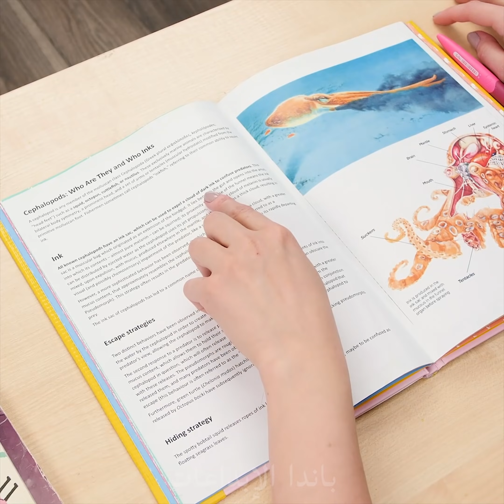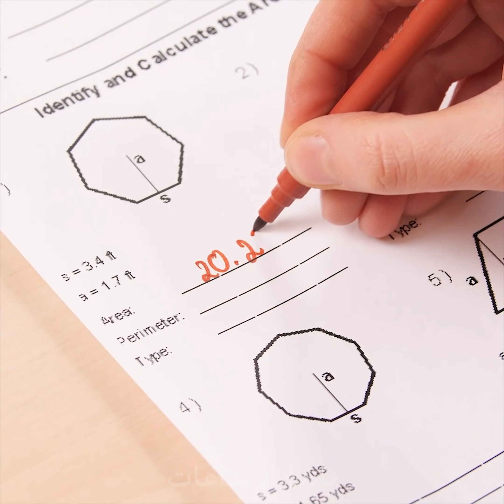حورية البحر في المدرسة! مستلزمات حورية البحر المدرسية الجميلة والمواقف المضحكة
مرحباً يا رفاق ، متستر باندا! هل أنت مستعد للتحدي الغني ضد الفقراء في التسلل الغذائي ؟ من يستطيع بسهولة تسلل للوجبات الخفيفة في أي مكان ؟ هل هي الفتاة الغنية ؟ أو ربما الفتاة المسكينة ستفوز ؟ مشاهدة الفيديو الجديد لدينا لمعرفة ذلك! لا تنسى أن تبقى مطلعاً من أجل المزيد من المواقف المضحكة والأفكار الذكية من قبل باندا المبدعة!
ظهور الحلوى
علب الحلوى والمال
مكعبات البيبسي
تاتو الشوكولاتة
بروتين شاكر مع المعكرونة
التسلل كعاملين تقنيين
الكرة الأرضية مليئة بالحلويات
تسلل الطعام
المثانة المزيفة
قطاعة الحلوى
لعاب الكوكا كولا